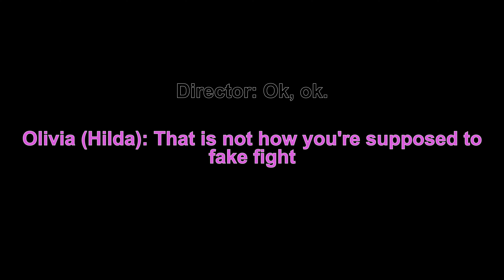Black & White | Behind-the-Scenes & Bloopers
The bloopers to my feature film, Black & White. We had a lot of fun filming this over our month of filming.